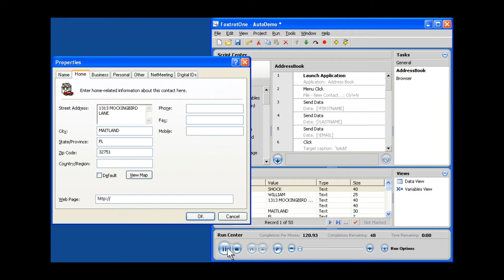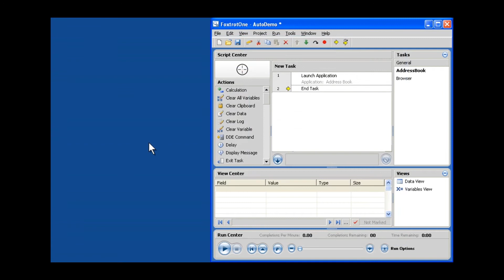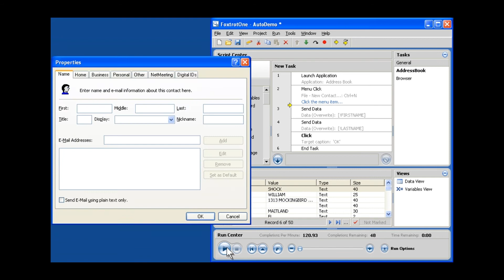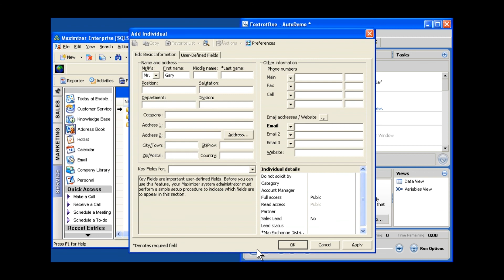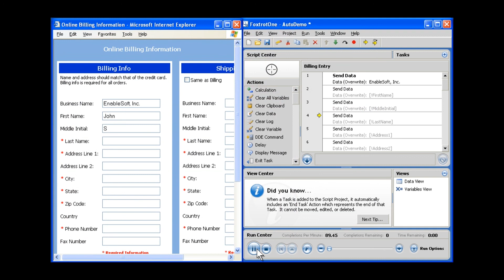Foxtrot Software Overview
Foxtrot software automates tasks in Excel, web, and Windows environments without coding or programming. Find out more in this short video.